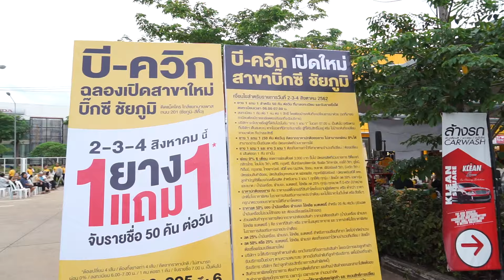Grand Opening B-Quik บิ๊กซี ชัยภูมิ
Grand Opening 🎉 ฉลองเปิดสาขาใหม่ บี-ควิก ในห้างบิ๊กซี ชัยภูมิ 🙏🏻 ขอขอบพระคุณลูกค้าชาวชัยภูมิทุกท่านที่ให้การต้อนรับและแวะมาใช้บริการกันอย่างล้นหลาม พวกเราสัญญาจะดูแลรถทุกคันด้วยใจ สาขาต่อไปจะอยู่ที่ไหน และจะมีสิทธิพิเศษดีๆอะไรรอคุณอยู่ โปรดติดตาม 💛 เต็มที่เพื่อรถเต็มร้อยเพื่อคุณ เปิดให้บริการทุกวัน ไม่มีวันหยุด ตั้งแต่ 8 โมงเช้าถึง 3 ทุ่ม ทุกสาขาทั่วไทย 📞โทร.1153